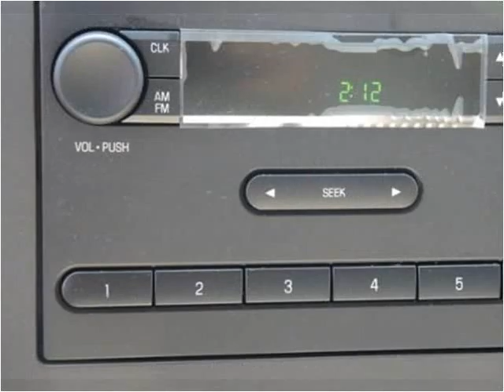2016 Ford E-Series Van New Cars Manassas VA